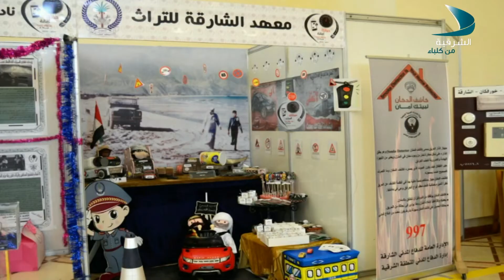صباح الشرقية 15 3 2017